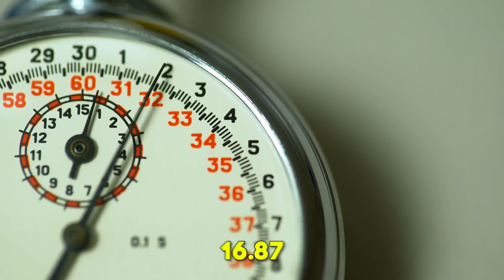15 Of The World’s Most Unnatural Individuals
All over the world, there are people with extraordinary skills. Whether some are expert martial artists or super-strong men or women, they have that special “oomph”. If you enjoy watching people that defy the odds, then you need to see this as we count down 15 of the world’s most unnatural individuals.

Aneta Florczyk

Aneta Florczyk began her career as a powerlifter when she was 16 years old. She won the Polish Championships on multiple occasions and was crowned European Champion in 2000. She is the first Polish woman to lift 500 kg in powerlifting. She began weightlifting after being suspended from the national team, which was ultimately found to be baseless and overturned by the court. She became the junior Polish Champion and vice senior Champion.

She began practicing on the apparatus used in strongman and strongwoman competitions in 2002. She won World's Strongest Woman in Zambia a year later, and Europe's Strongest Woman in Ireland in 2004. In 2003, 2005, 2006, and 2008, she was crowned World Champion and World's Strongest Woman. According to Guinness World Records, she has won the tournament more times than any other woman in history.

Amandeep Singh

Amandeep Singh, also known as the Steelman of India, was born in a small hamlet in India. This Punjabi Munda is well-known for its tremendous physical strength and power. For his outstanding efforts across the world, he has garnered numerous awards. Amandeep needs to do more than eat a strict diet to keep his strength. Every day, he benches 180 kg, performs 2500 push-ups, and lifts weights weighing 250 kg. He also gets punched approximately 3000 times. He began studying martial arts at the tender age of ten. He has also established a ranjeet academy for martial arts, which is currently operating well, to train many young enthusiasts.

Since his childhood, he has been a member of Guru Gobind Singh Ji's army. He spends six hours in the gym and runs six kilometers every morning. He drinks one full jug of water first thing in the morning to flush the body of toxins. Yes, he consumes a substantial amount of food, which includes eggs, veggies, rice, and chappatis. Every day, he consumes two kilos of milk and cereals. He consumes a lot of fruits throughout the day. He fantasizes about opening world-class gyms to provide young people with access to training. If he receives enough backing and interested sponsors, he aims to compete in the WWE.